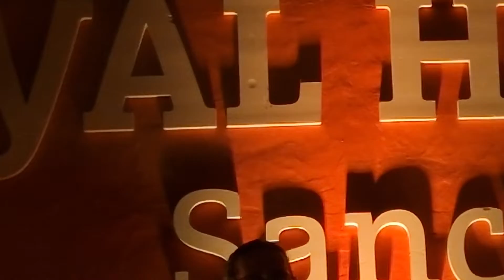Kiko Veneno y la banda del Retumbe interpretan "Volando Voy". Royal Hideaway Sancti Petri. 26-8-2022